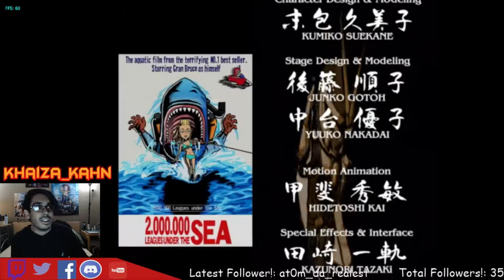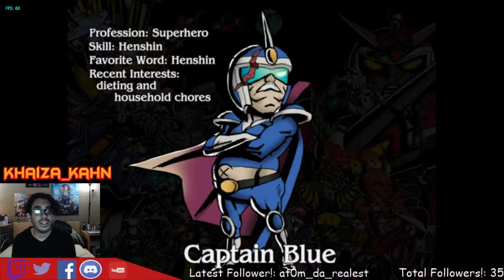Viewtiful Joe FINALE!!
Wassup my guys! It's Khaiza and here's my Viewtiful Joe FINALE video.

This is the end of Viewtiful Joe 1. Up next will be Viewtiful Joe 2.

My YT Main: Khaiza
My YT Second: Khaiza_Plays
My PSN: Rasen-Khan2010
My Steam: khaizakahn